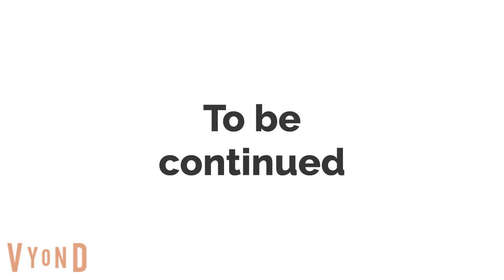Summer School 2023 - July 13